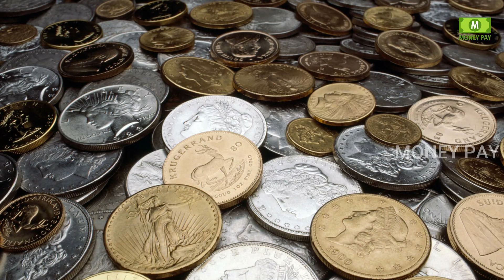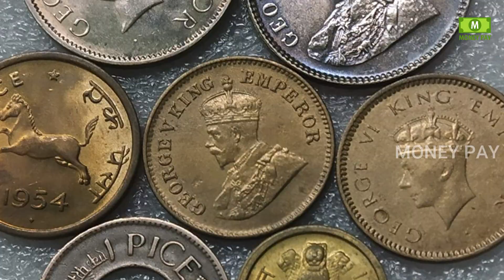80 ఏళ్ళు వచ్చిన పాత బిళ్ళలు, నోట్లు ఇంకా నేను అమ్ముతూనే ఉన్నాను.! ఈ ఒక్క బిళ్ళకి 15 లక్షలు ఇస్తాను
Watch: 80 ఏళ్ళు వచ్చిన పాత బిళ్ళలు, నోట్లు ఇంకా నేను అమ్ముతూనే ఉన్నాను.! ఈ ఒక్క బిళ్ళకి 15 లక్షలు ఇస్తాను